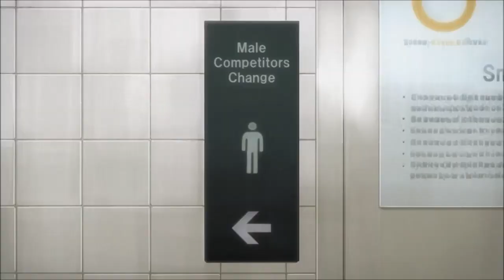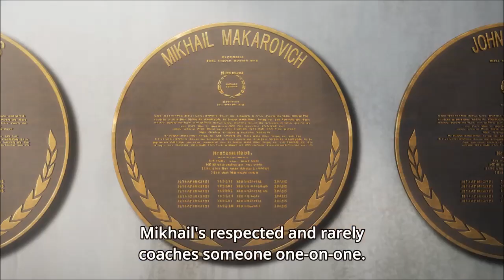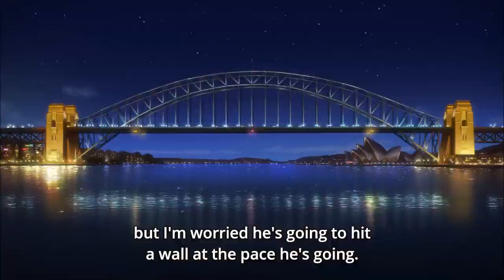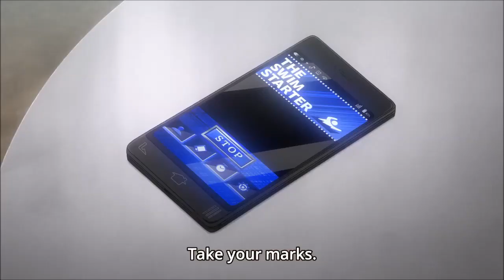(SS3-1) All Rin Matsuoka scenes in Free!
Check out the last two season compilations on my channel!